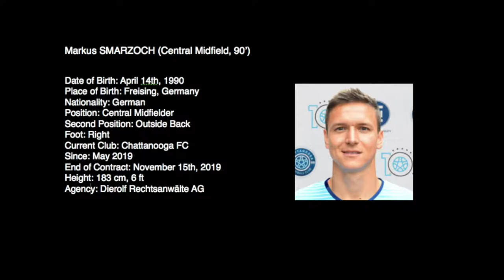Markus Smarzoch Highlights 2019